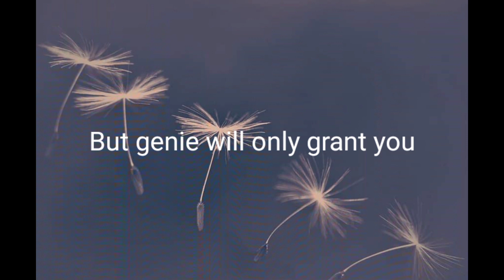One wish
If you were granted one personal wish in your life what would it be?
What is the thing that you want more than anything in life?

Please leave your answer in the comments below! 😍💛